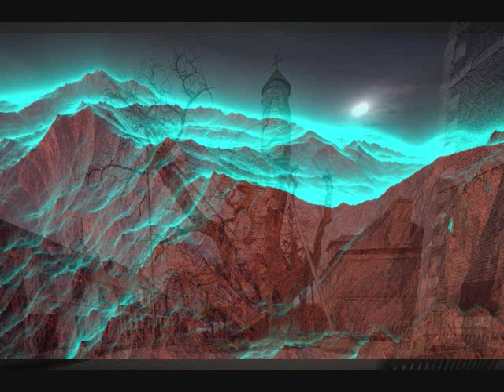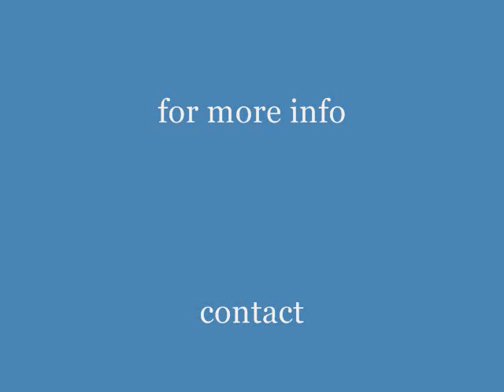80 90 1